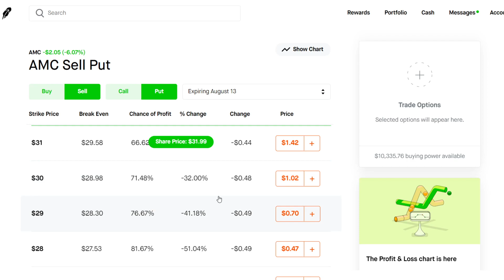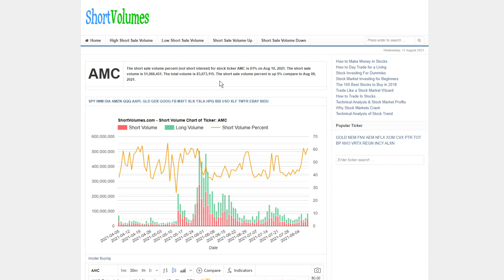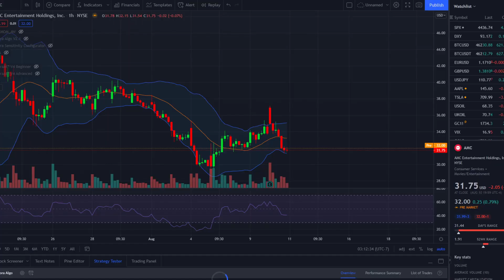AMC Options - EASY $100 in 3 Days | Buy the Dip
In this video we will go over AMC stock as well as the options chain and provide a great options strategy on AMC stock to make $100 in just 3 days.

Recommended Reads:
► 📕 Rich Dad Poor Dad
► 📗 Trading Options for Dummies
► 📘 Beginner's Guide to the Stock Market
► 📙 The Intelligent Investor